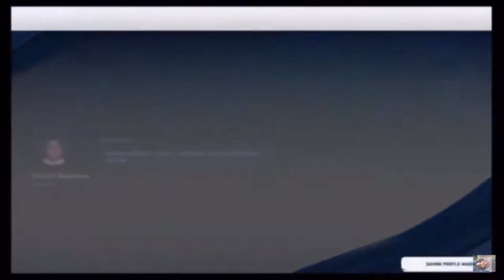I WENT DOWN WITH ANOTHER INJURY VS THE CHIEFS!?! [MADDEN 20 FACE OF THE FRANCHISE] [EP9]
THANKS TO EVERYONE WHO TUNED IN I APPRECIATE IT